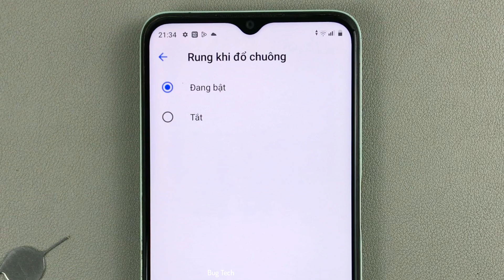Cách bật/tắt Rung khi đỗ chuông trên Realme C35 Android 11